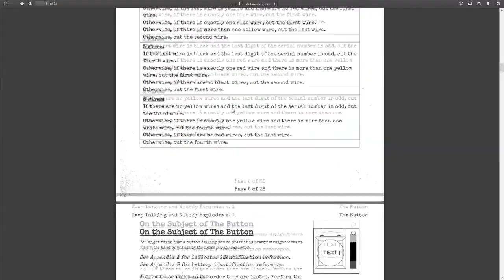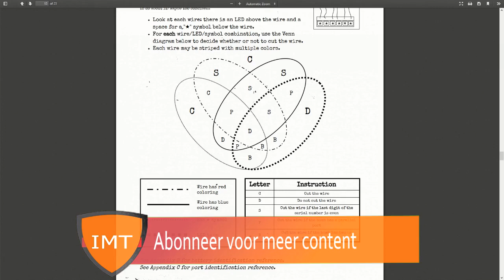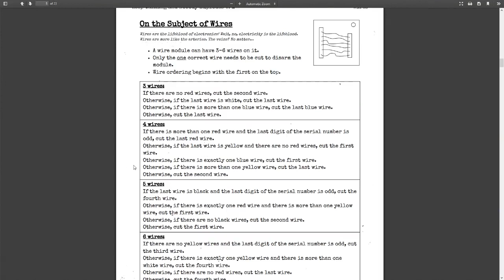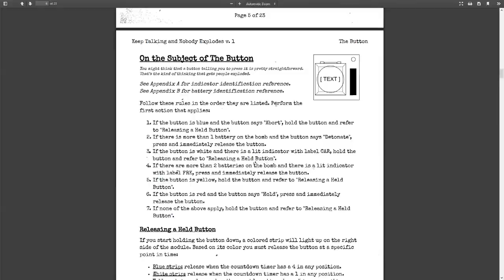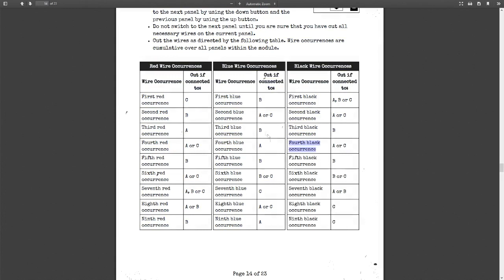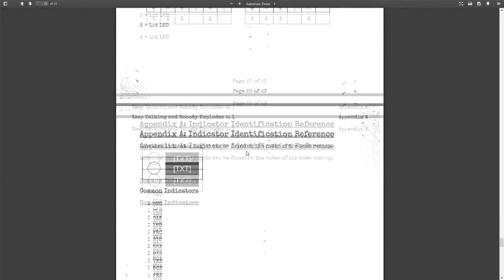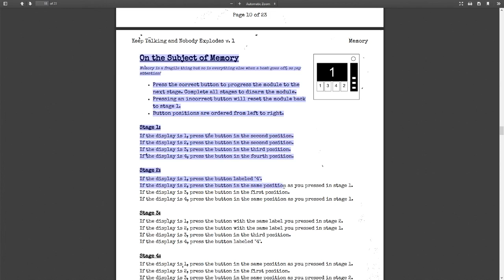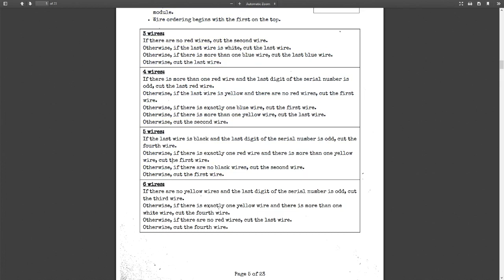Kabel Kabel en nog eens Kabel | Keep talking and nobody explodes